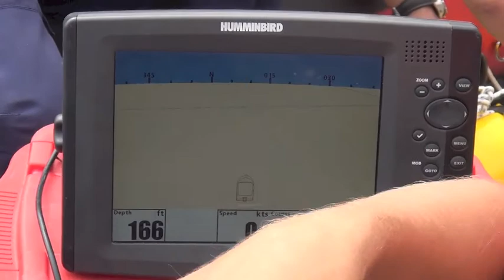HGSS potraga na Savi 8.2014.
Potraga HGSSa za potopljenim automobilom u Savi 8.2014.